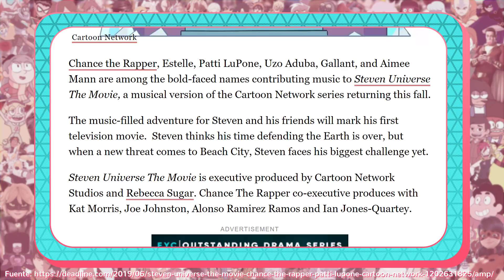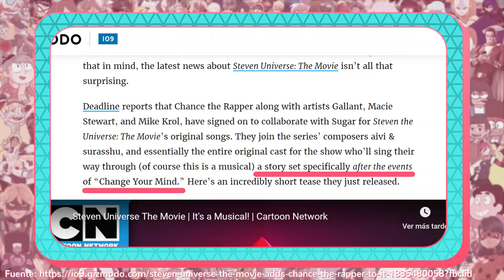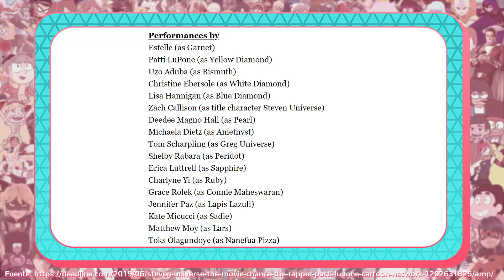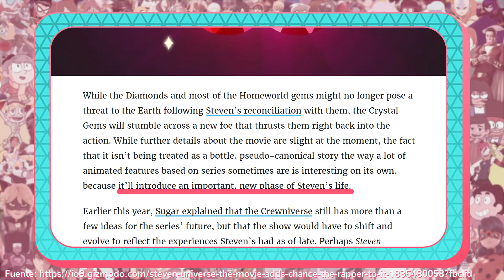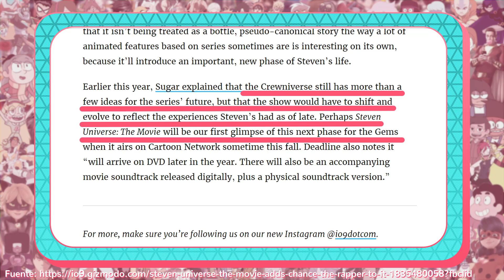Steven Universe | ¿De qué TRATARÁ la PELÍCULA? | ¿Cuál es el FUTURO de la serie? | Noticia completa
- CONTACTO -

- CANCIONES -
"Flower" by Morgan Matthews